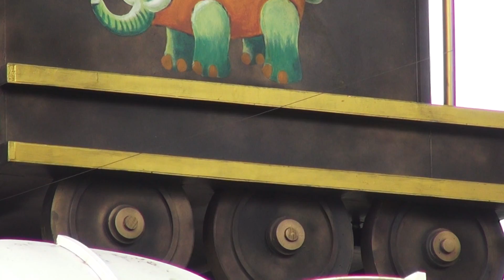2014.3.15 台鐵宜蘭車站 幾米廣場公園 飛天火車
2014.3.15 台鐵宜蘭車站 幾米廣場公園 飛天火車